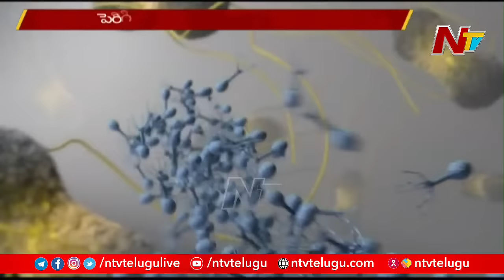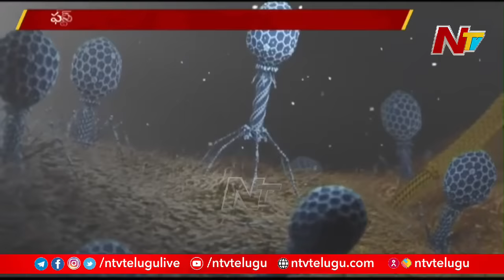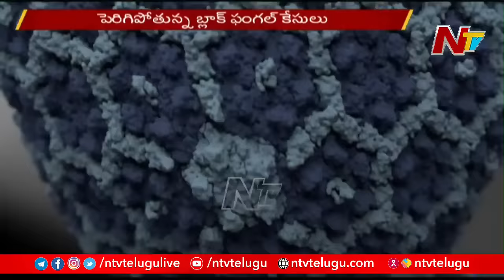Deadly Black Fungal Infection Detected in Covid Patients in Delhi l Ntv